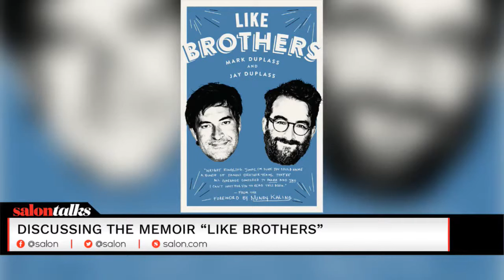Mark Duplass Lets Go of Brother Jay Duplass (Just a Little Bit)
Writer, actor, director and producer Mark Duplass of “Togetherness,” “The League,” “Safety Not Guaranteed,” “Creep,” “The One I Love,” and dozens more independent films, gets deep about his successful Hollywood collaboration with his brother, Jay Duplass. The Duplass brothers, first recognized for their talents creating, directing, producing, writing and acting in independent films like “Baghead” and “The Puffy Chair,” have inked a four-film deal with Netflix for their next projects and have a new memoir, “Like Brothers,” detailing their 40-year collaboration and friendship.

“We have been side by side forever and we’ve been through everything you can imagine,” Mark Duplass shared with Salon’s Andrew O’Hehir on “Salon Talks.” Duplass opens up about how their oddly tight bond infringed on romantic relationships and was never understood by other friends. Forty years later, the Duplass brothers are still figuring out their relationship. Jealousy between them is a real thing, Mark admits. But, he jokes, they’re working on being "ex-soulmates yet still be intimate.”

Plus, Mark shares how the brothers turned a consistent hobby of making no-budget films together at home into a career and gives his advice for upcoming filmmakers.

Watch SalonTV daily at 12 PM ET / 9 AM PT and 4 PM ET / 1 PM PT, streaming live on YouTube, Facebook and Periscope.

About “Salon Talks”
Hosted by Salon journalists, “Salon Talks” episodes offer a fresh take on the long-form interview format, and a much-needed break from the partisan political talking heads that have come to dominate the genre. “Salon Talks” is a destination for information through conversation. Viewers can expect discussions with A-list actors, artists, authors, thinkers, and newsmakers as we explore the full range of the human condition. The show streams live on Facebook and Twitter and each episode is published in full on Salon.com.

About Salon TV
SalonTV is Salon.com’s premiere video offering, including three shows, “Salon Talks,” “Salon Stage,” and “Salon Now,” as well as original series created by Salon.